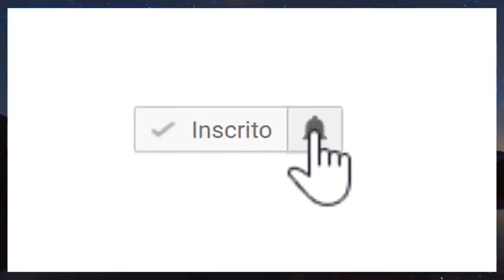LUTO NO BRASIL POLÍTICO APÓS PASSAR POR CIRURGIA NOS DEIXA E AMIGOS EMOCIONA COM SUA PARTIDA .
► Duvidas ? Comente ✔